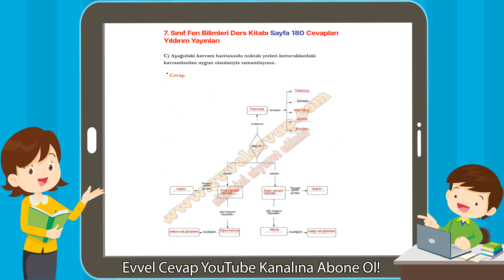7. Sınıf Fen Bilimleri Ders Kitabı Sayfa 180 Cevapları Yıldırım Yayınları